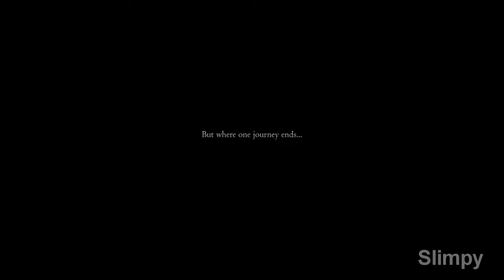Clive Rosfield Death - Final Fantasy XVI Ending Scene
Joshua and Clive death scene after beat Ultima, Clive sacrificed himself to destroys the crystals.